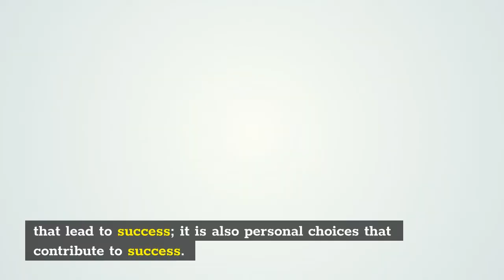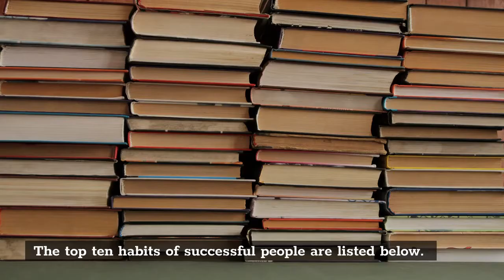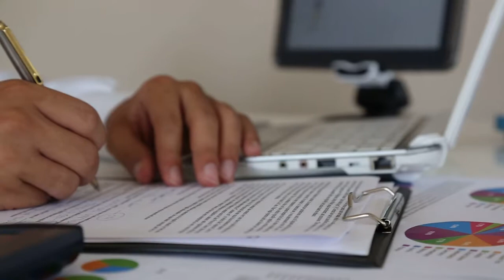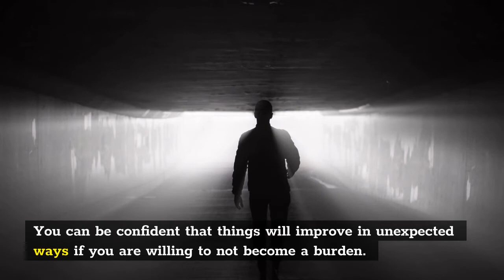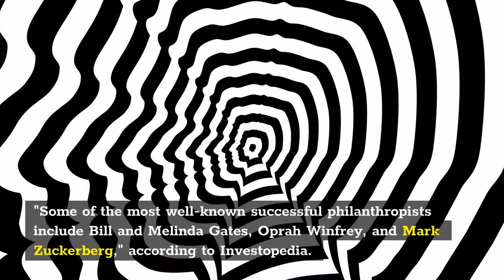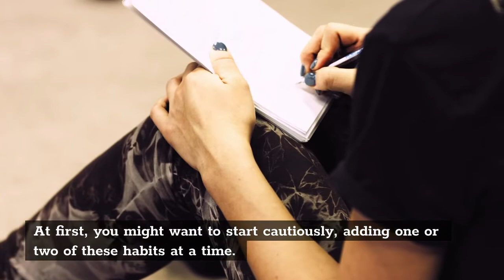10 Habits of Successful people - The Differences That Make People Successful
Successful People's Top Ten Habits

We can all recognize a successful person when we see one, but what goes on behind the scenes?

The brilliant investors, skillful executives, and celebrities we've learned to admire all have their own particular habits and regimens, some of which are stranger than others.

 Years of hard work and a plethora of failures, tries, experiences, and accomplishments are required for success.

 Decades of achievement research indicate that successful people accomplish their goals not only because of who they are, but also because of what they do.

 Successful people exhibit a wide range of actions, but there are some commonalities among them, and it is here that you may establish the foundation for a successful life.

The top ten habits of successful people are listed below.

 They are always reading.
 If you want to flourish in your business or subject of interest, you must keep up with the latest advances and learn all of the procedures.

They want to broaden their horizons and expand their skill sets every day, and they want to learn new things every day.

 They don't sleep too much.
 Barnsley College performed a study and found that "early risers include some of the world's most successful people. "
Starting the day without an alarm and adopting a routine allows you to relax into the day without releasing stress hormones.

Exercise is the easiest aspect of your daily routine to neglect. "
I'll do it later," every casual gym-goer has said to themselves, but if you don't schedule time to work on your body, it will fail you one day.

Those who are prosperous always seem to have time on their hands.

 They're always well-prepared.
 One of the most generally cited habits of those who are successful in life is organizing.
This style of organization includes planning, as well as identifying objectives and goals.
Planning is essential for the background of any success story.
 They make personal objectives for themselves.

 In this process, it's critical to have clear personal objectives.

 They follow a set of procedures.
 They put together a group of people that motivate them.
You will have access to all you need to be successful if you change your perspective and begin surrounding yourself with mentors, idols, and inspirational people.

 Expanding your revenue base has become the hottest new trend, and it's being hailed as a necessary step on the path to success.

It is vital to develop your capabilities and then engage in your new and improved abilities.
 Philanthropy Giving is a habit that successful people have, whether it's through charitable gifts or sharing ideas.

Some of the most well-known successful philanthropists include Bill and Melinda Gates, Oprah Winfrey, and Mark Zuckerberg," according to Investopedia.

 They are thrifty.
 People who are frugal are more likely to succeed.

They are good at negotiating, budgeting, and saving money.
As a result, sticking to a budget is an excellent first step toward true financial independence.
Apart from that, don't be frightened to spend money; it's an unavoidable aspect of life.
In conclusion, never spend money that you do not have.

 Summary:The habits of successful people aren't unusual; they just take time to master.
At first, you might want to start cautiously, adding one or two of these habits at a time.

They may surprise you with how accommodating they are and how quickly they go to work.